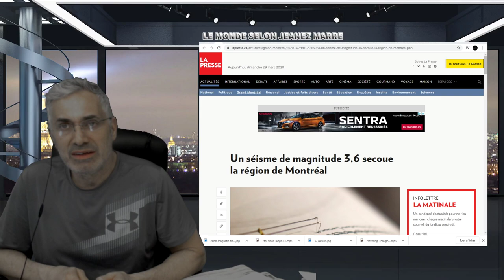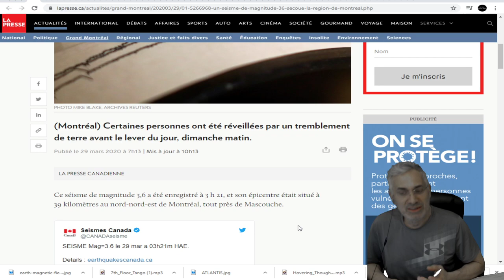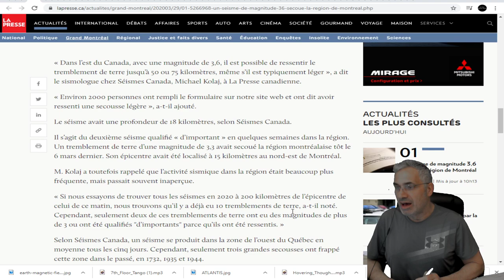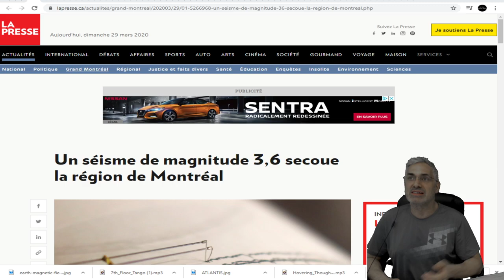DERNIÈRE HEURE; TREMBLEMENT DE TERRE DE 3.6 DANS LA RÉGION DE MONTRÉAL;QUÉBEC;CANADA.